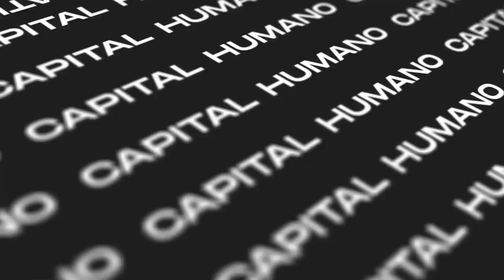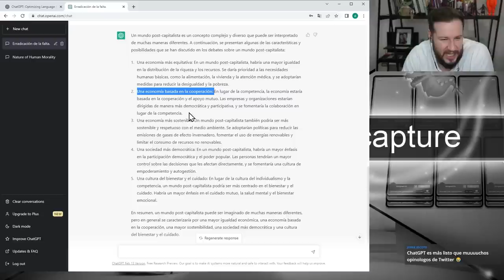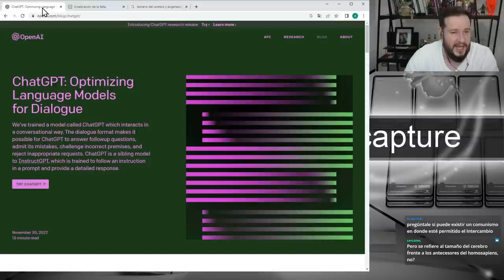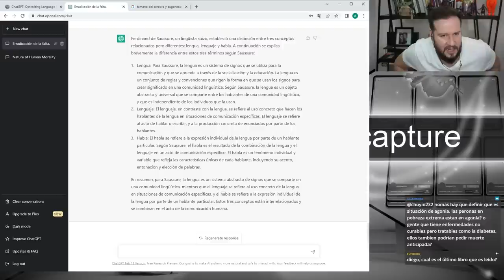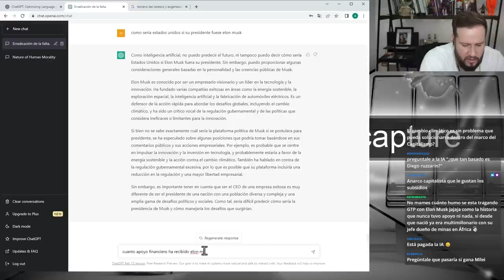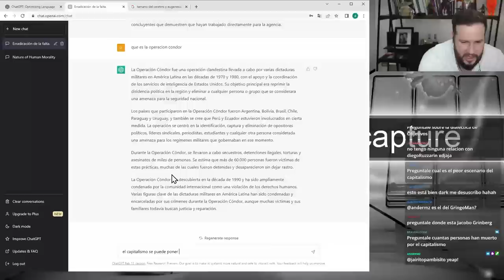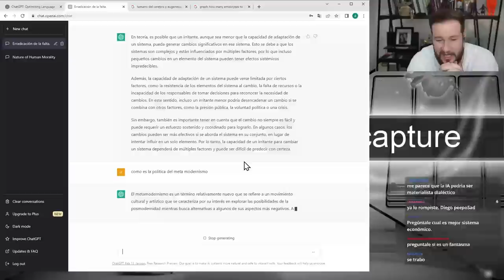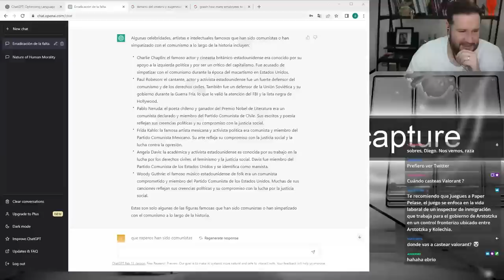Chat con inteligencia artificial y preguntas y respuestas live.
Plática con Chat de Inteligencia Artificial pt2.